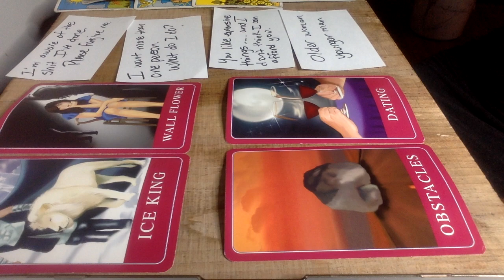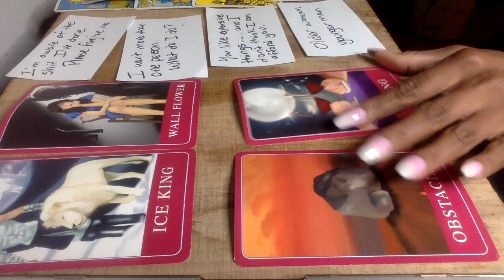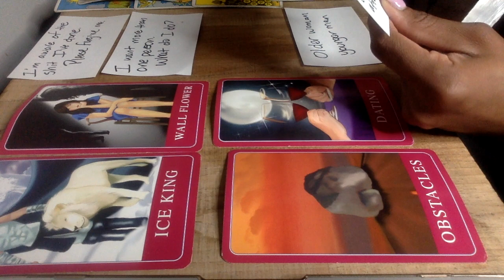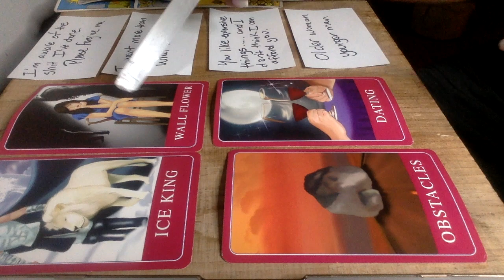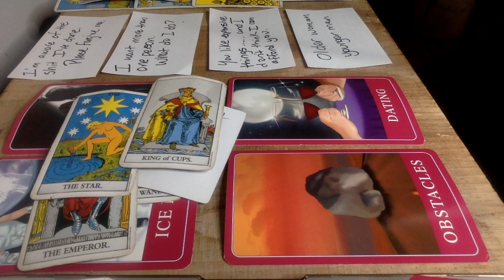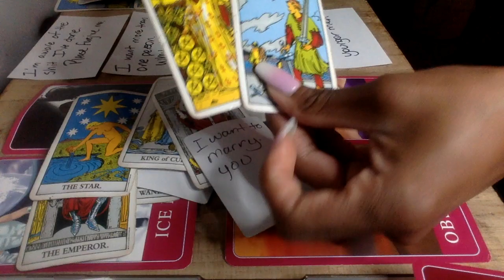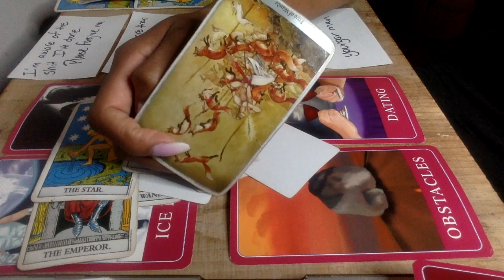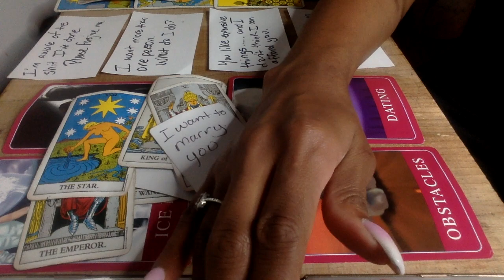VIRGO AUG 21 WEEKEND LOVE READING-IM GONNA CHANGE YOUR MIND RIGHT NOW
10off35
15off45

My astrological makeup:

Sun: Aquarius
Moon: Libra
Ascendant: Aries

Ellej446
TAROTOFELLE